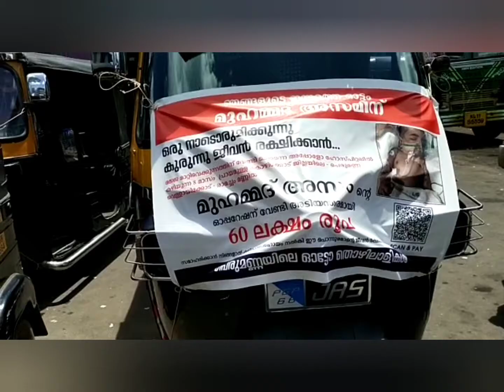ജീവകാരുണ്യ പ്രവർത്തനത്തിൽ മുൻപിൽ നിൽക്കുന്ന പെരുമണ്ണ യിലെ ഓട്ടോ തൊഴിലാളികൾ 👍